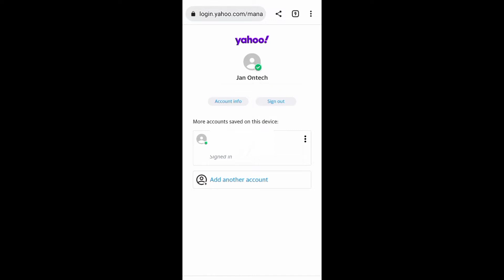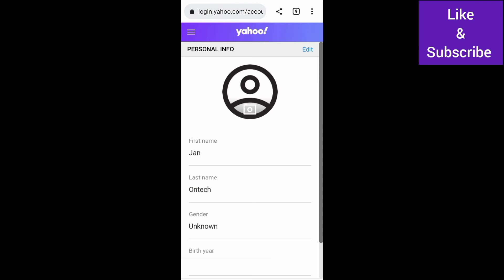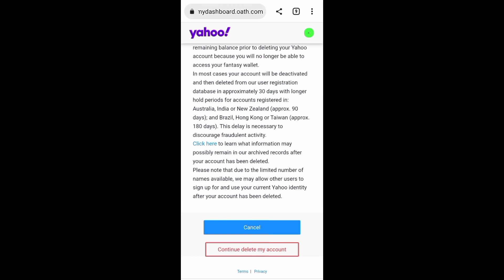How to Create Another Yahoo Email Account (QUICK GUIDE)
Learn how to create another Yahoo email account with phone number. Learn also how to add a new Yahoo account on android. Moreover, learn how to add multiple Yahoo accounts on PC.

0:00 - Introduction
0:10 - Creating Another Yahoo Account
1:00 - Setting Up Yahoo email Account
1:47 - Deleting Yahoo Account
1:57 - Conclusion